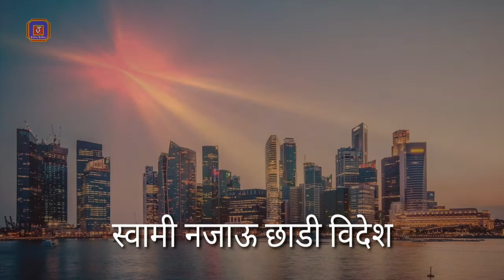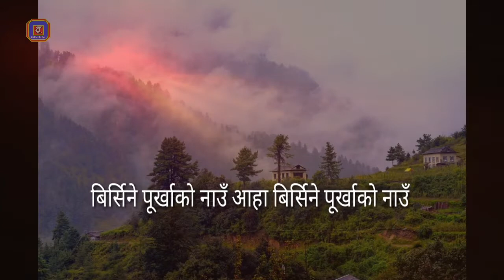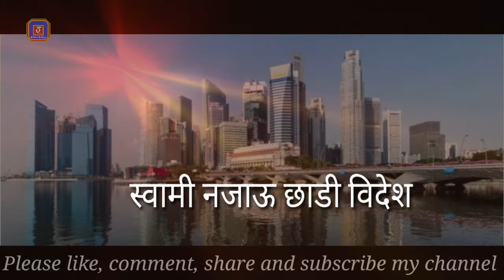स्वामी नजाऊ छाडी विदेश.... Old Nepali song/by Rajen Aley & Roma Thapa#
श्री राजेन आले अनि रोमा थापाको आवाजमा अनि नेपालीको गौरव पुरुष मास्टर मित्रसेन थापाको शब्द/संगीत अनि राजेन तामाङको संगीत संयोजनमा यो अजम्बरी अर्थ बोकेको गीत प्रस्तुत गरिएको छ।  हजुरहरूले सुनिसकेपछि अवश्यै प्रतिक्रिया दिनुहोला है।